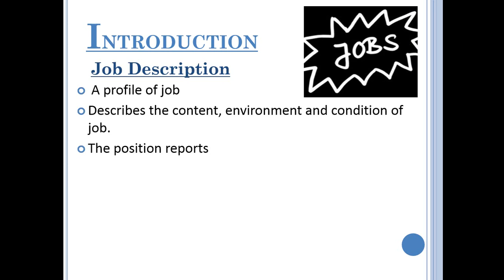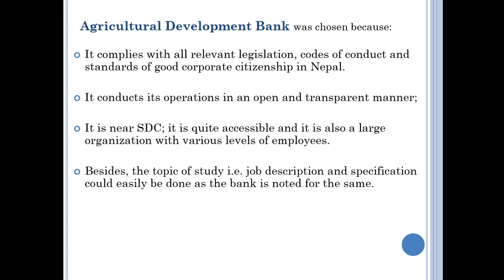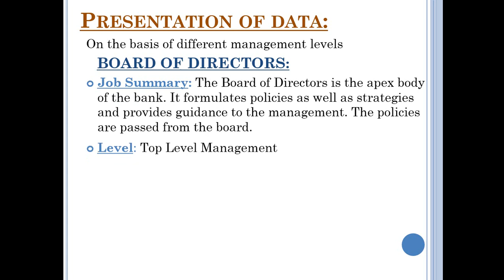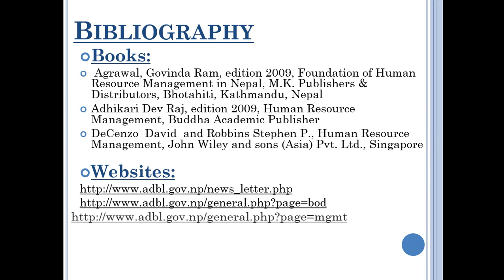Agricultural Development Bank for Job Description and Specification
Job description, duties and responsibilities, uses of job description, job specificaton, population and cluster selection, agricultural development bank